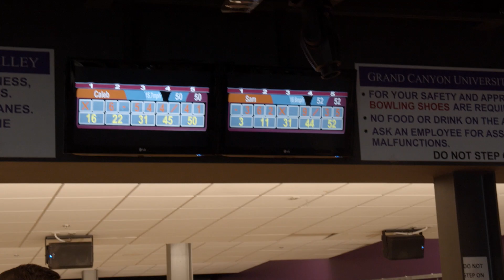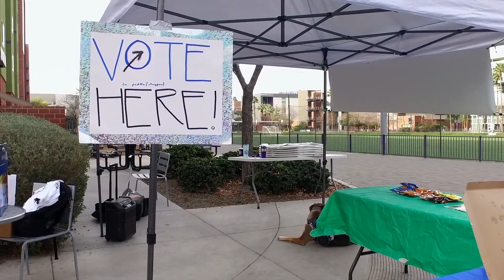The GCU Lope Show with Caleb Duarte | May 28, 2021